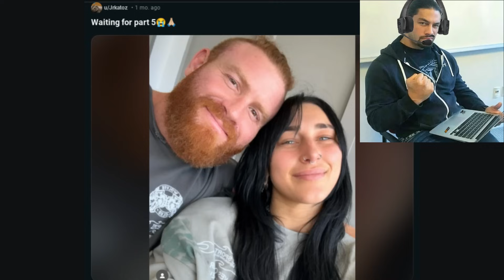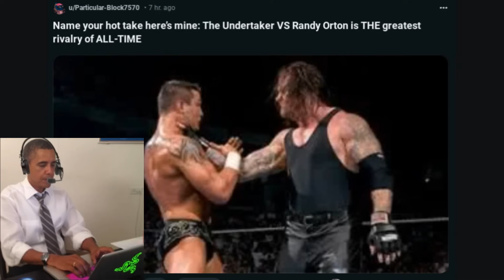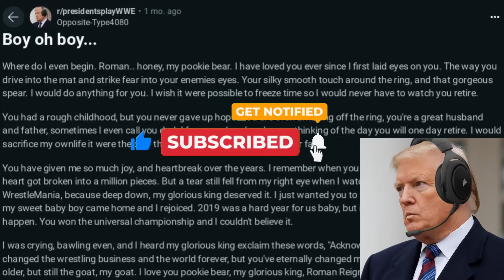US Presidents React to WWE Memes!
In this video, the presidents, with some special guests, react to WWE memes on their new subreddit.

🚨The content in this video is not real and is purely AI and does not reflect the creator's personal beliefs🚨

🏆President Gaming, or also know as KreekCraft's Dad is a "father", a big Roblox Piggy fan, WWE2k23 fan, and a proud youtuber who brings content to his 31k+ subscribers every single day of 2024🏆

🟥WWE2k23 VIDEOS
🟥PRESIDENTS PLAY VIDEOS
🟥KREEKCRAFT VIDEOS
🟥ROBLOX VIDEOS
🟥AND MORE!